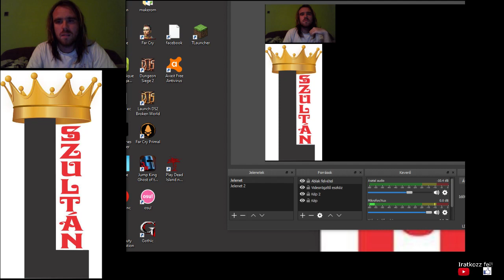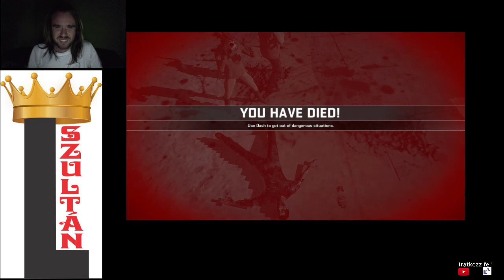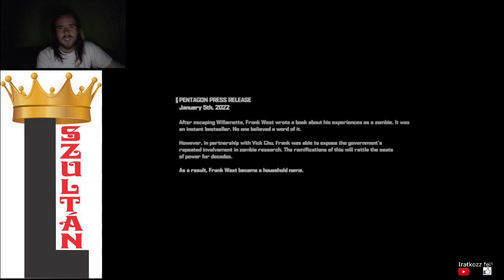ZOMBIE RAGE Dead Rising 4 Frank Rising Blackest Friday 100% végigjátszás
Frank Rising végigjátszás a legnehezebb nehézségi szinten maxon kezdve. A vége nagyon frusztráló volt, a bug miatt nagyon azt gondoltam, hogy nem sikerül, de sikerült jó befejezéssel végigvinnem, és ezzel a Frank Rising mestere lettem. Aki ezt megcsinálta, az fejezte be igazán a Dead Rising 4-et.